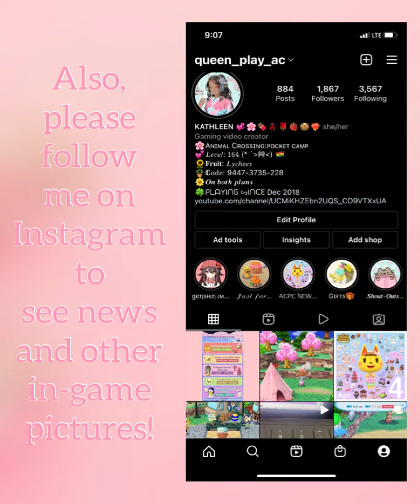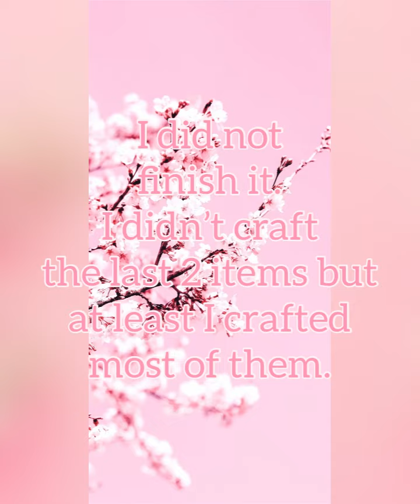Music Box Gyroidite Hunt! | Animal Crossing Pocket Camp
Hi~
Yes I’m back! I’m uploading more late vids and the Q & A vid is ready too.